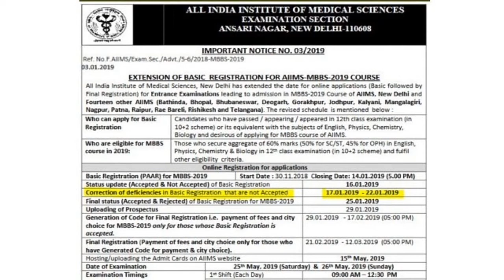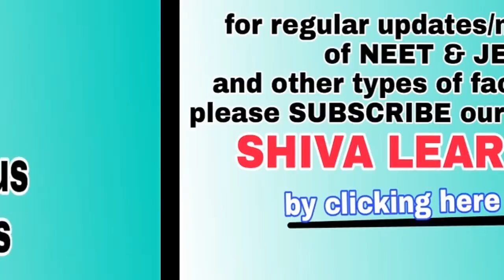* AIIMS 2019- important news update of 24 January 2019 for all Students. *